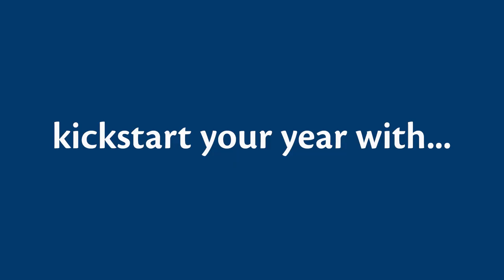Advance your crafty skills in 2021 with Creative Spark!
Happy Holidays from all of. us at C&T Publishing/Creative Spark! We invite you to join us at Creative Spark and uplevel your love of crafts with world-class instructors from the comfort of your own home in 2021.